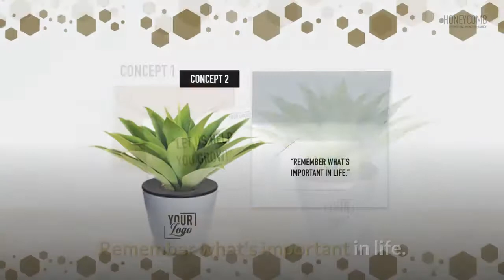Creative Concepts: Two ways with Mini Plant Pot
Honeycomb agency comes up with some creative concepts to get your message across. We're here to achieve your goals and your vision.